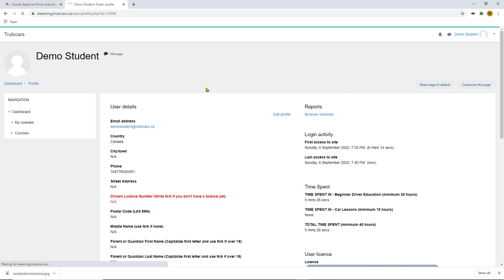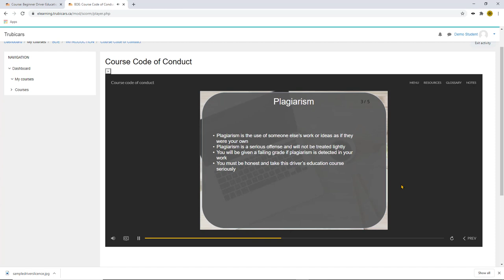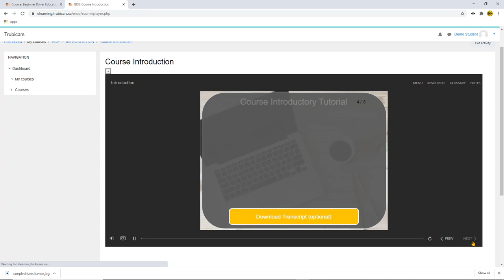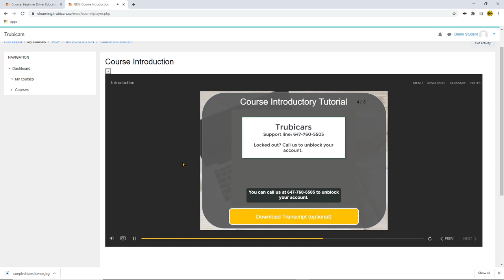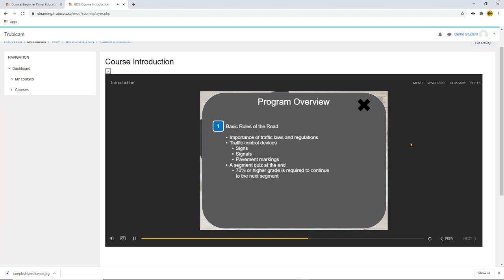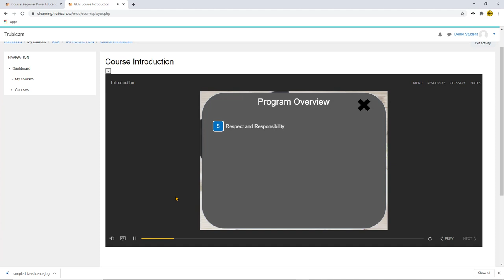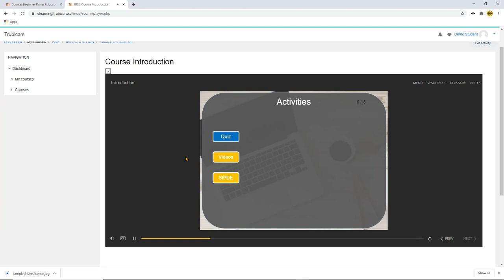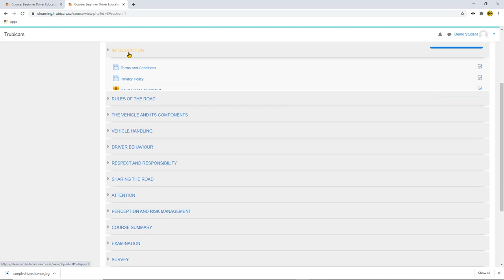How to use trubicars online course